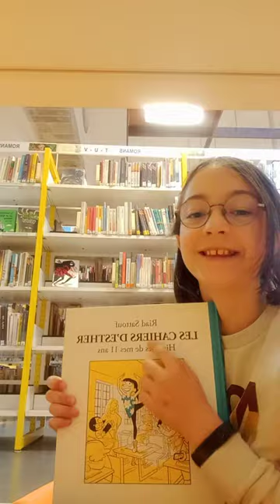Les cahiers d'Esther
Film réalisé dans le cadre de l'atelier "Filmer avec son smartphone" le 21 et 22 avril.

Les contraintes étaient de réaliser le film en plan séquence et en présentant un document coup de cœur.